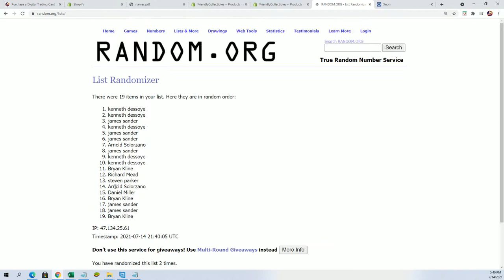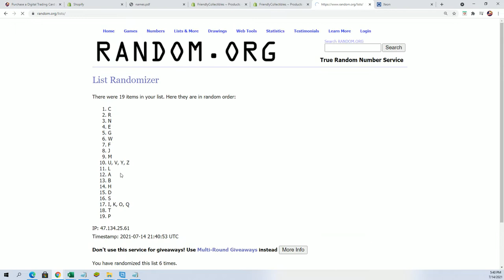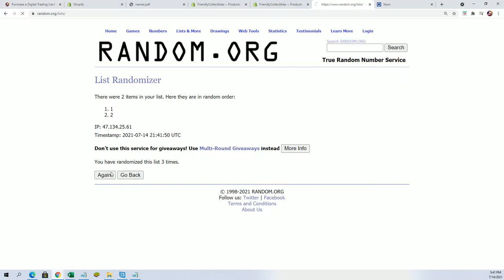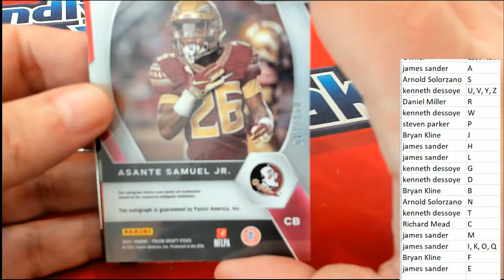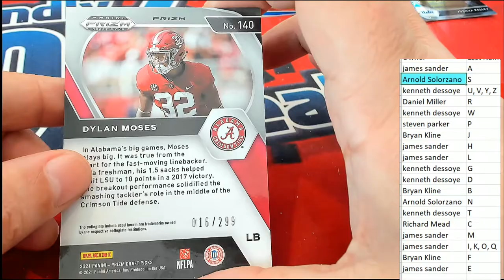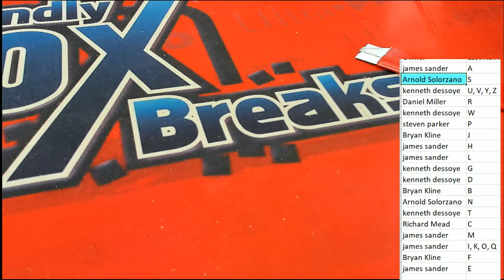2021 Panini Prizm Collegiate Draft Picks Football ID 21PRIZMCFBPBR214